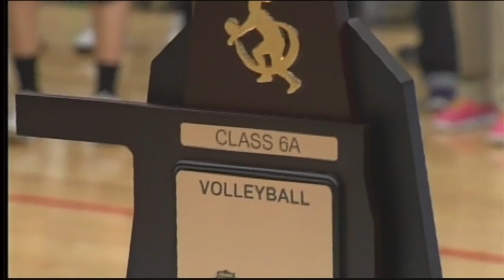The Anatomy of a Dynasty - Trailer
A look into Oklahoma's most successful high school sports program

Full Documentary Coming January 2014!

Filmed, Directed, and Edited by Matt Craig (@MrMattCraig)